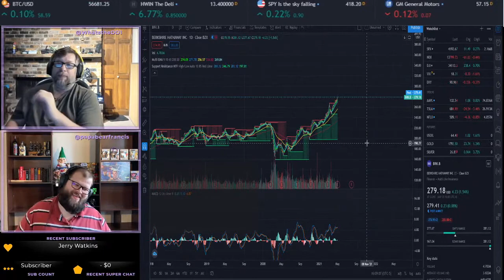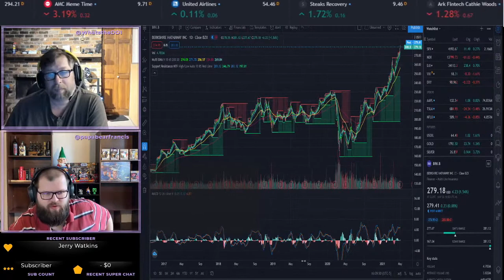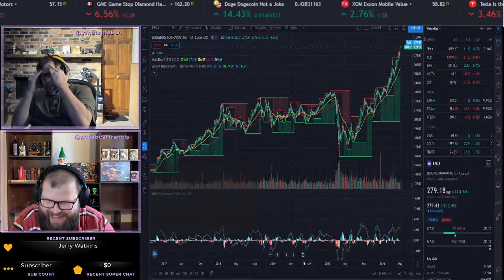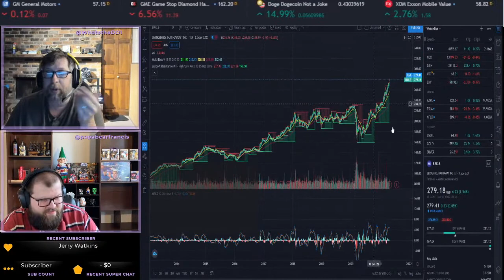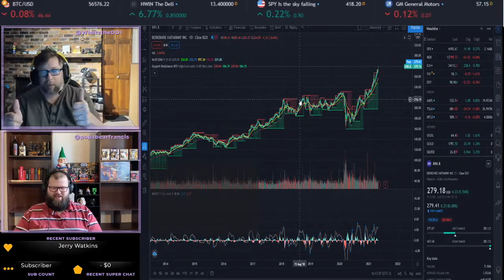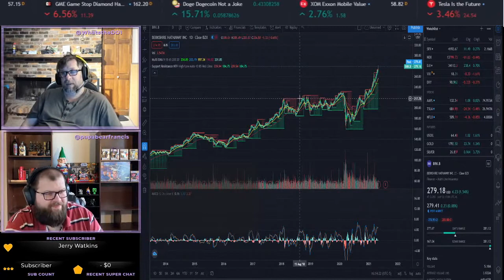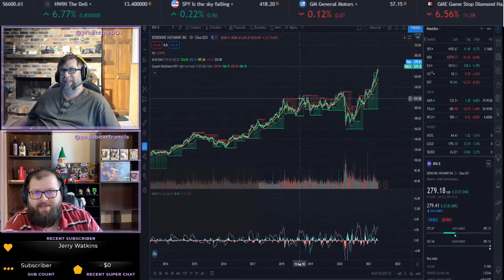If BRK.A is too rich for your blood try BRK B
BRK.B vs BRK.A
Clubhouse
Blood in the streets
2008 Market Crash
let them eat cake
poverty
fractional shares
Robinhood
bidden infrastructure
bingo
Rail
Rail Road
Amtrak
Omaha
50 year anniversary
Retail for recovery
Insurance
Medical Insurance
Santa Fe
bbsi
Warren Buffet
SPY